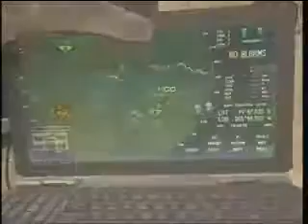MW3 4.0 K/D Challenge